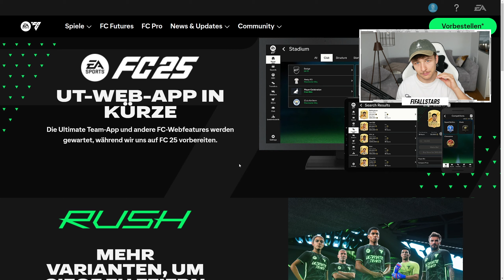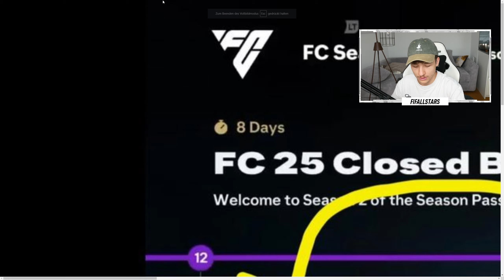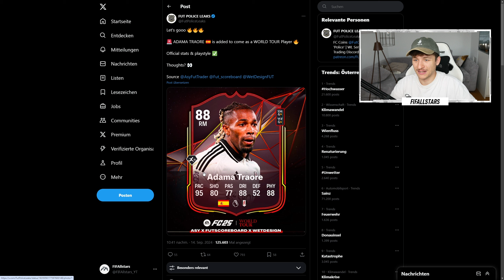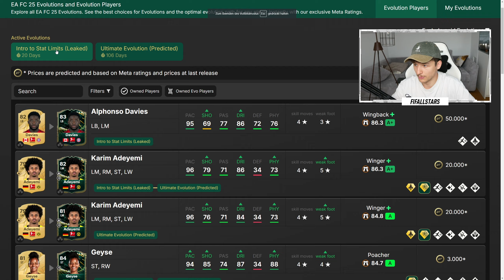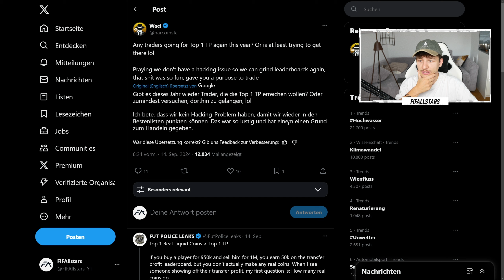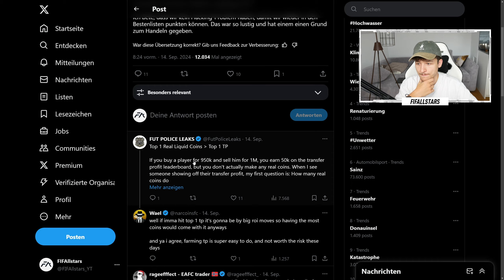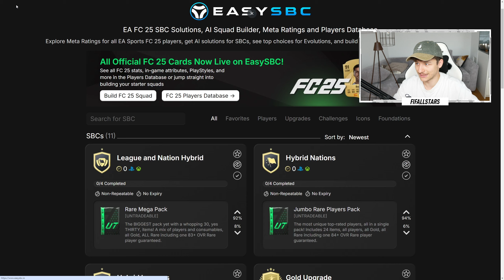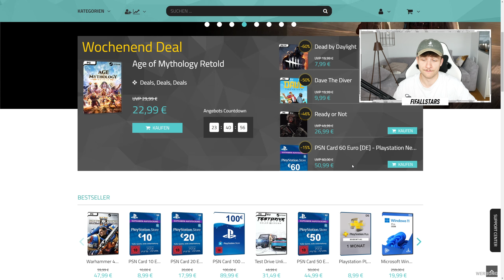EA FC 25 • NEWS & LEAKS! 😍🔥 Web App Down | Meilensteine Packs | Season Pass | Evolutions | News 10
✘Der Trading Discord stellt ein eigenes Produkt dar. (Werbung)